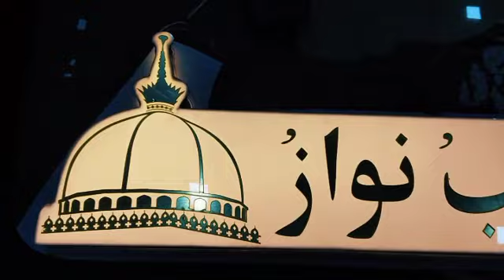February 26, 2023